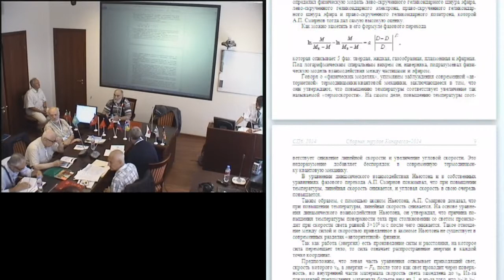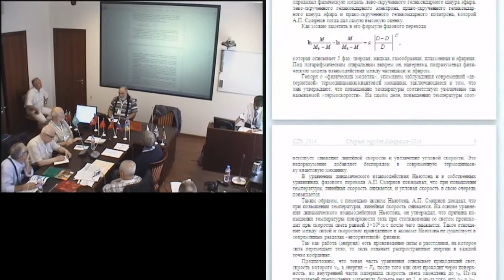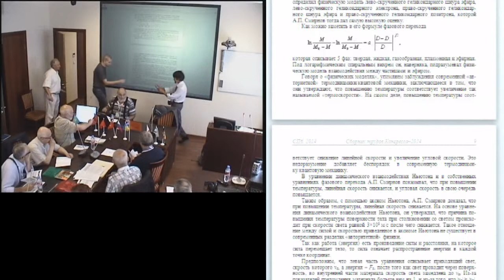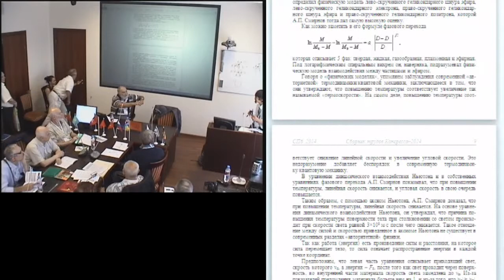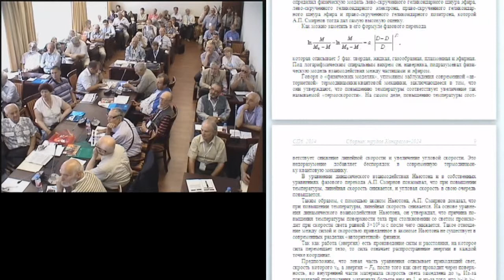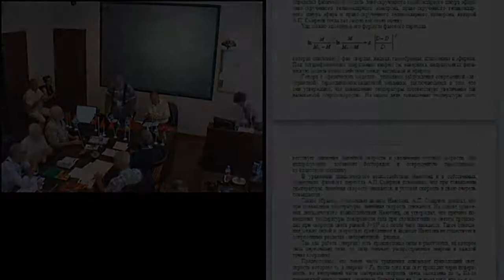Чихару Сано. Памяти А.П.Смирнова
21 июля, понедельник, 2014 года
Международный Конгресс "Фундаментальные проблемы естествознания и техники"
goo.gl/dj528W -- Подробнее на нашем сайте
goo.gl/Fdh1q1 -- Об авторе